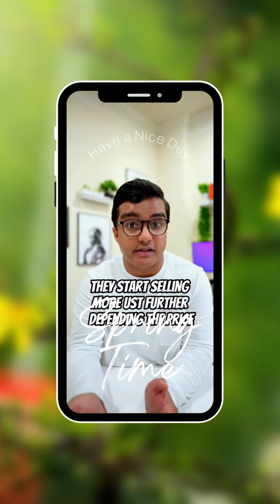Bitcoin Chart DAY CRYPTO BITCION BNB solana_airdrop 2022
I love penny cryptocurrencies for two reasons: one, you can actually make money from them, and two, sometimes they are the most profitable ones. So what are the best penny cryptocurrencies to invest in in 2023? Which ones are good to mine and hold? Let’s have a look at the top 3 candidates with a detailed description of what you can expect.

 PRIZE: $10 GOOD LUCK EVERYONE! WINNER WILL BE ANNOUNCED INHOURS